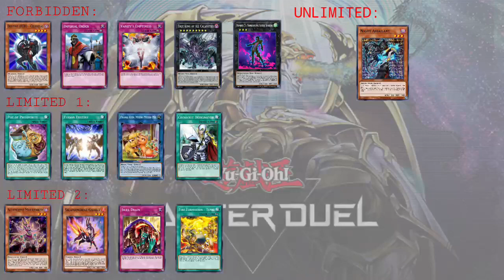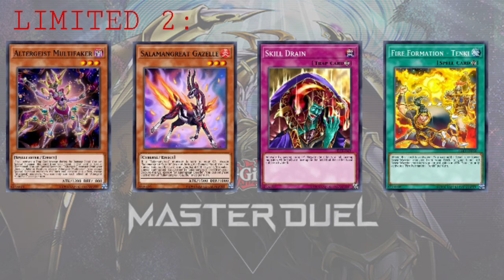New Banlist| True King of all Calamity| Imperial Order| Yu-Gi-Oh Master Duel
In this Video I will Show you new Banlist of Yu-Gi-Oh Master Duel.

There are Many Floodgates are in the list and Some Decks are also Buffed by this Banlist.